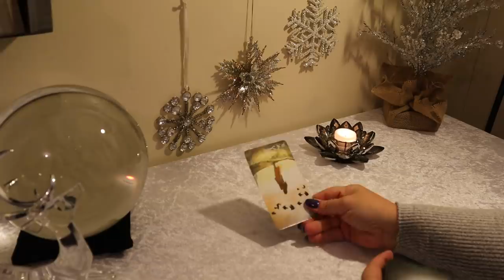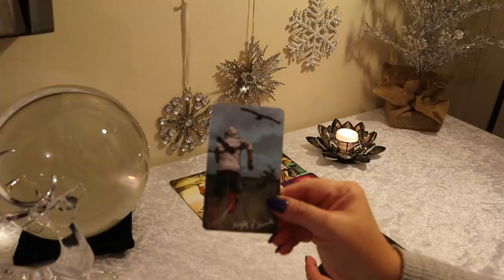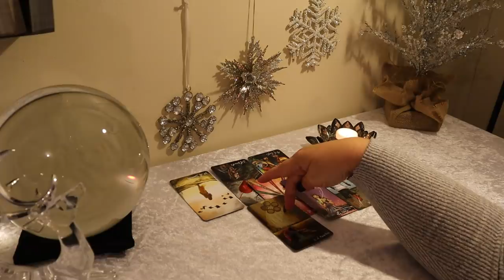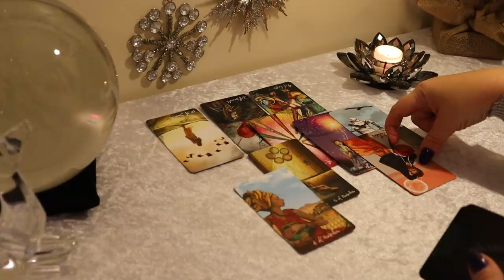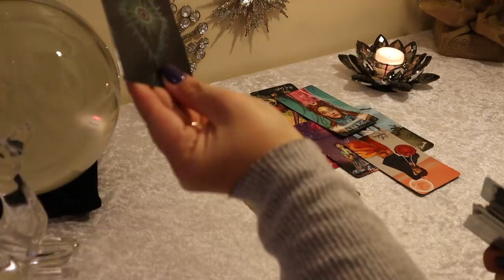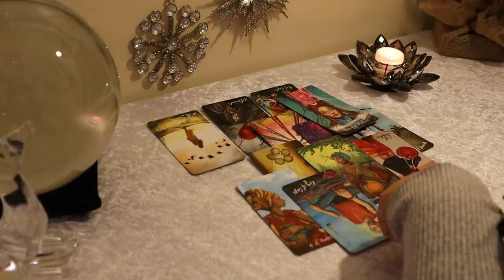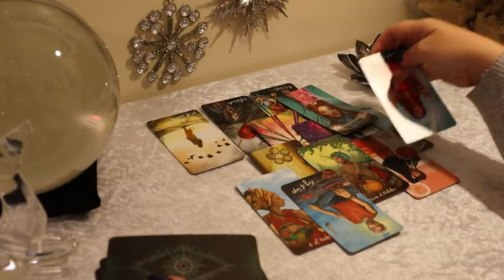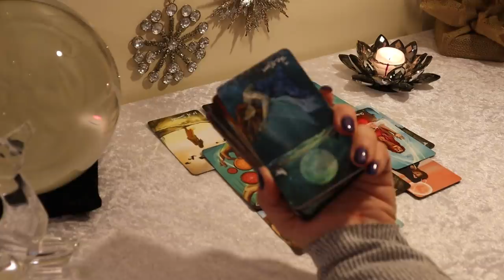Scorpio January 2020...You Knew it...Yes..You Were Correct...Scorpio Tarot Reading January